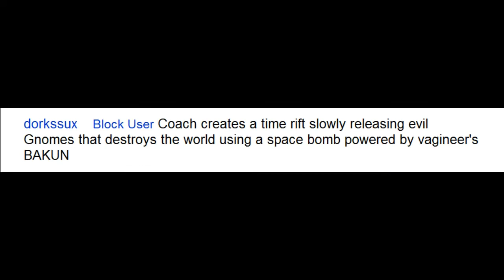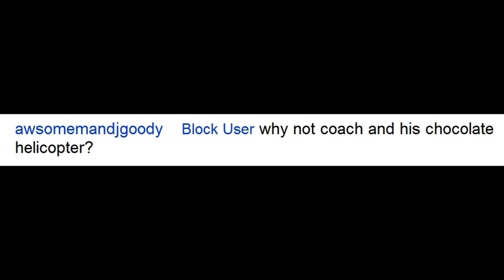D03Y90 - Your Ideas 2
My pick of your ideas watch them in Gmod form.
Don't worry if yours wasn't picked i might be working on more of your Ideas.